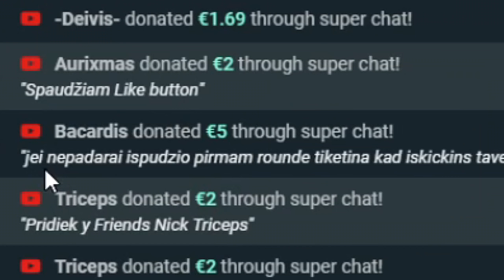DAUGIAU ŠANSŲ TAPTI: "ESPORT PRO" AR "YOUTUBERIU"? [Stream Momentai]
💸NEBEŽAIDI? PARDUOK! Už pirmą parduotą prekę gauk +5 EUR!
⭐Didysis metų konkursas! Prizinis fondas 500 EUR!